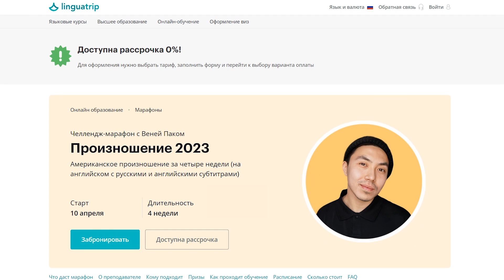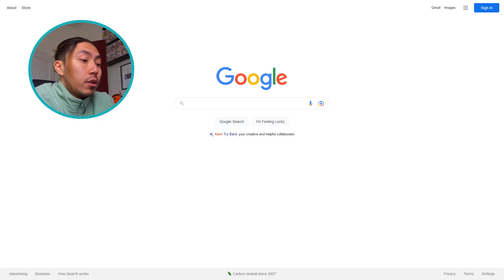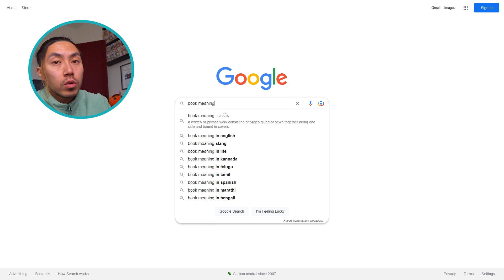Избавься от русского акцента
Начать учить английский с носителями за границей можно с любым уровнем, каждый понедельник 🙌🏼 Получить бесплатную консультацию по изучению английского за рубежом